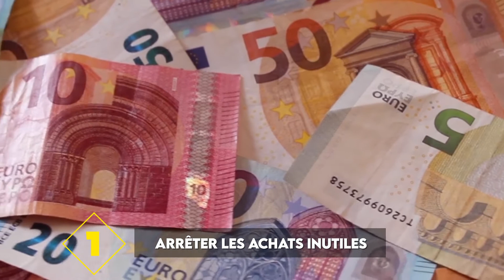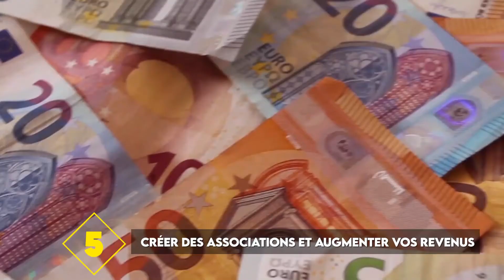INVESTIR AVEC UN PETIT BUDGET EN IMMOBILER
Découvre COMMENT INVESTIR AVEC UN PETIT BUDGET DANS L'immobilier dans cette nouvelle VIDEO.

🎁 Les Formations en PROMO à - 50% jusqu’à FIN MAI :
🎁 Mini formation gratuite pour découvrir la stratégie qui m'a permis d'emprunter plus de 2.4 MILLIONS D"EUROS

DEVELOPPE D'AUTRE TYPES DE REVENUS

►► Si tu souhaites vendre tes logos, créer des blogs, des articles, un site internet, vendre tes tutos ...
►► Si tu souhaites créer tes logos, tes bannières Facebook ou modifier tes photos ...

0:00 INTRODUCTION
0:42 TIPS 1 ARRÊTER LES ACHATS INUTILES
1:34 TIPS 2 Être à l'affût des aides et acheter MALIN
2:56 TIPS 3 La technique de l'enveloppe et CB DIFFERE
5:03 TIPS 4 PEAUFINER votre profil finançable
6:41 TIPS 5 Créer des associations ou augmenter virtuellement ses revenus